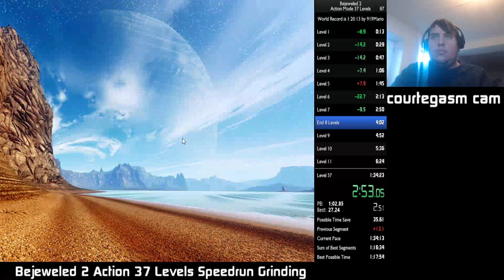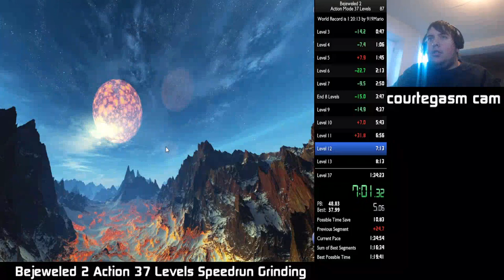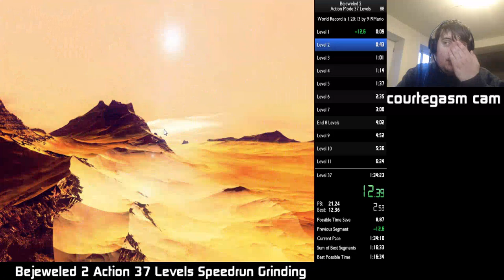Bejeweled 2: Action 37 Levels Grind (New PB - 1:31:39.08)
My grind to beat my 1:34:23 in Bejeweled 2's Action 37 Levels category after returning from my streaming and speedrunning hiatus had successfully been capped off with an improvement of over three minutes on the 11th of December 2020. Full summary coming later.